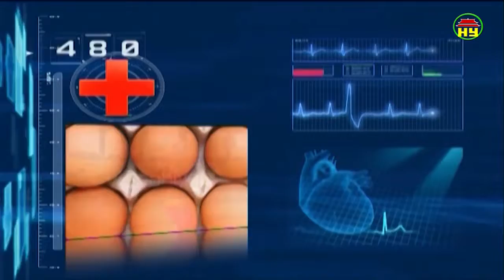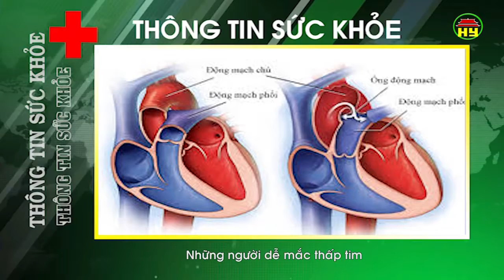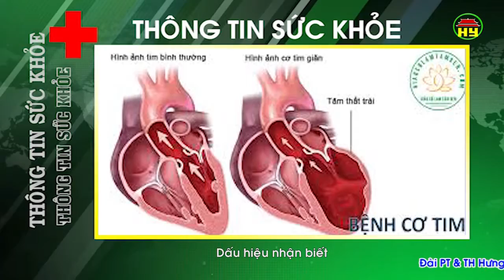Thông tin sức khỏe ngày 13/10/2018.